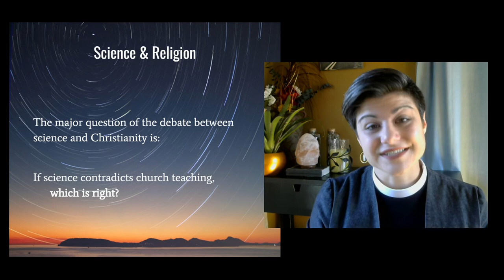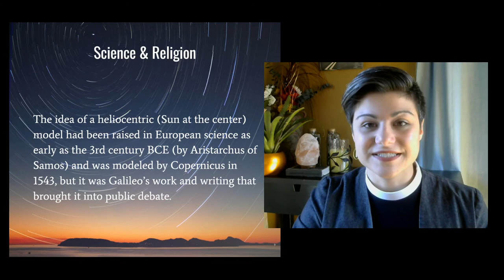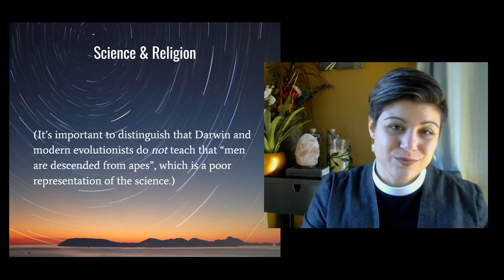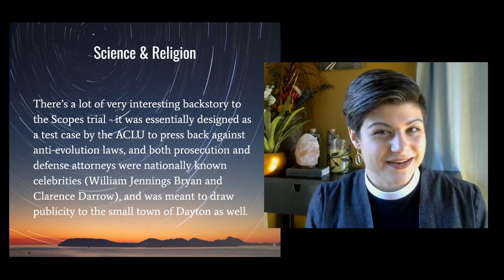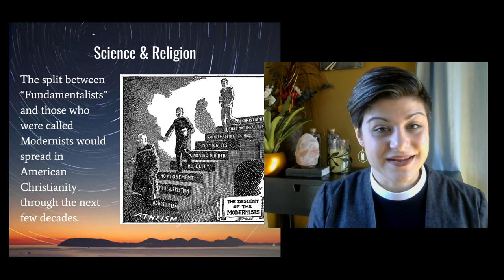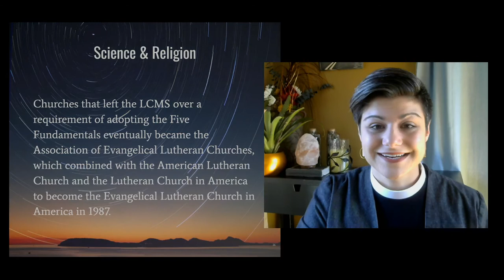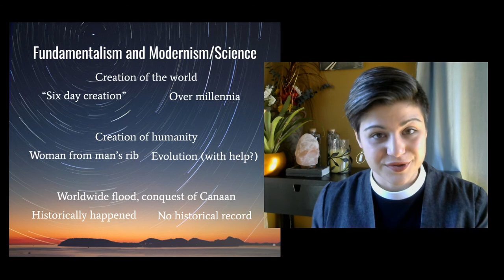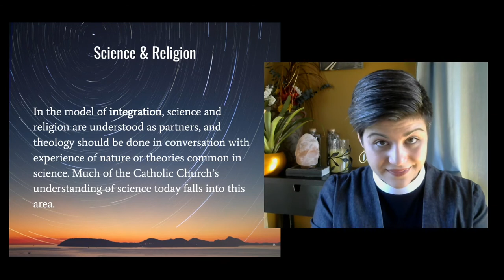Midweek Meditation on Science & Christianity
On Galileo, Darwin, Scopes, and the Presbyterians who invented fundamentalism and thus caused the Seminex schism that would create the ELCA.

Don't worry. I'll explain.